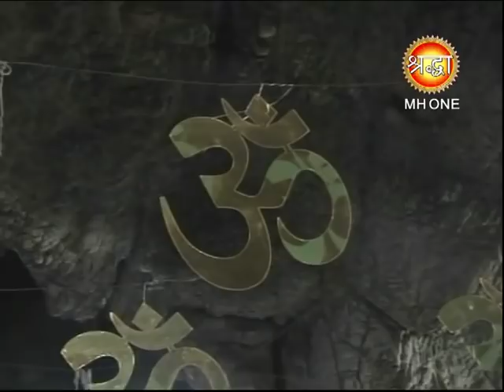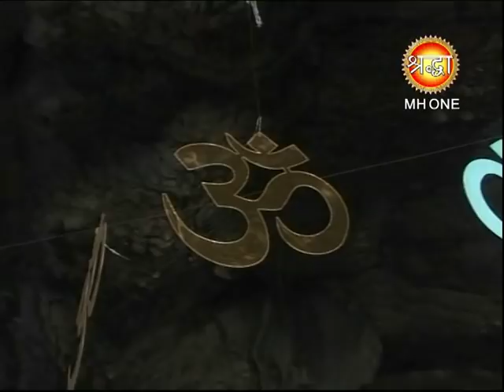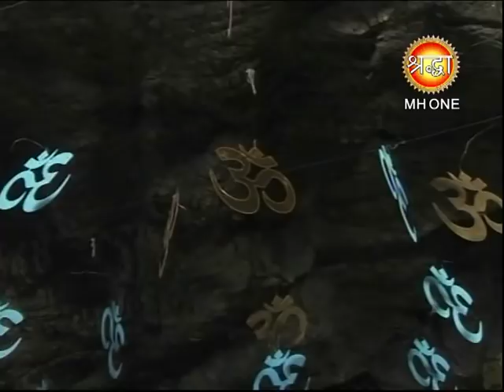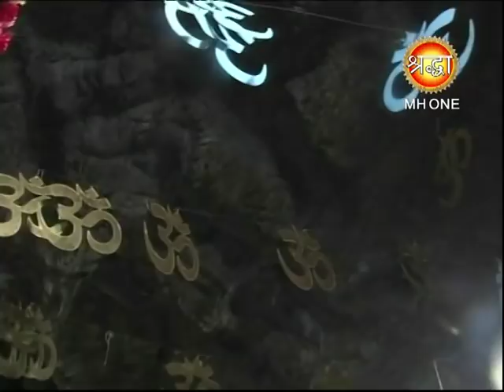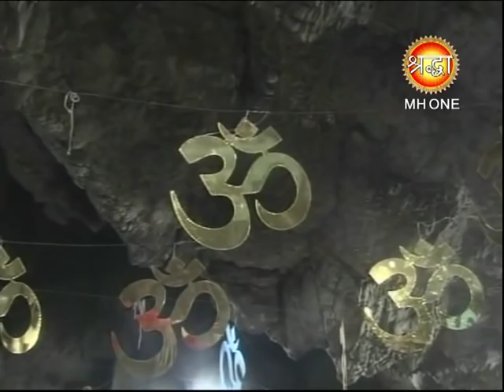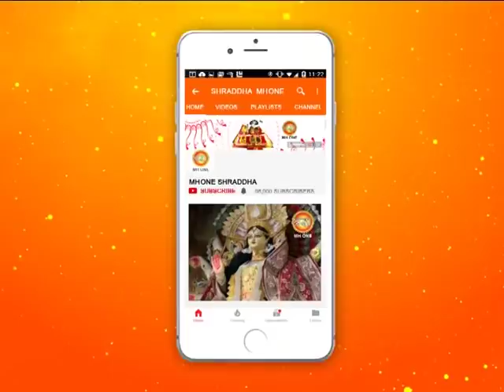शिव खोड़ी सम्पूर्ण सायं आरती || Shiv Khori Evening Aarti || 23 March 2019 || Shraddha MH One